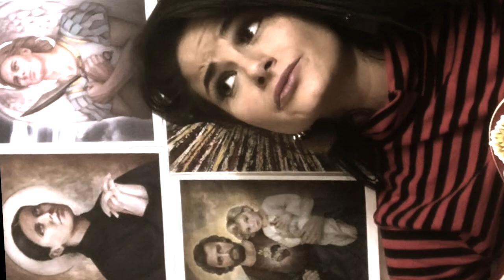Short Hair : Cut Off All Your Baggage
My videos are for mental health awareness, my love for Catholicism and my future husband devotions. I’m so thankful for my videos and music. It’s not about views or publicity. It’s about promoting for Christ, using the gift of creativity and my personal therapy. I’m the best version of myself within the screen 📺

“Lord, free me from the temptation of what could be and was not “

Of all the demons, the one that catches the most men and prevents them from being happy is that of "What could have been and was not".

An Unselfish spirit creates true love
True Love is sacrifice
Perfect love can make it a joy
Let us have hope against hope

Cover songs
The Lumineers :Ophelia (female version)
 Chris Isaak: Wicked Game